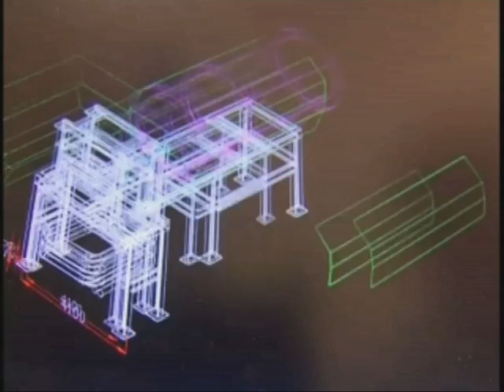Israel China Renewable Energy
Israel China Renewable Energy Conference held in Jerusalem spurs China-Israel cooperation between industry, science and new tech in recycle, solar and alternative energy sectors